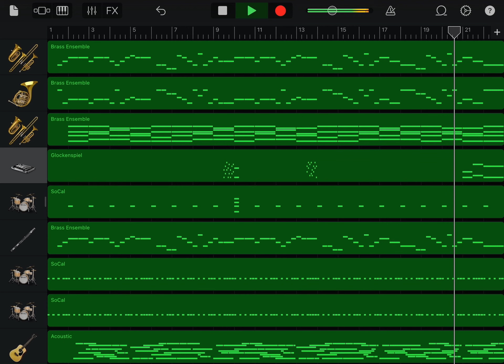sumika starting over サビ (MIX 2nd SEASON 第1クール主題歌)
甲子園でこの曲演奏してほしいなあ。